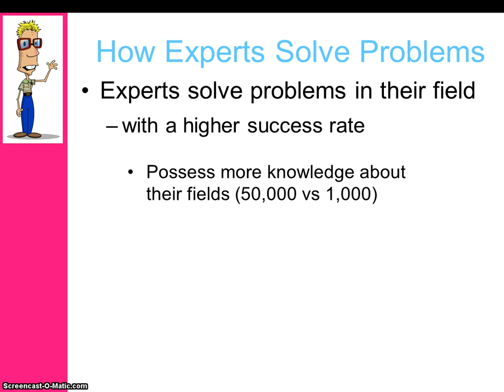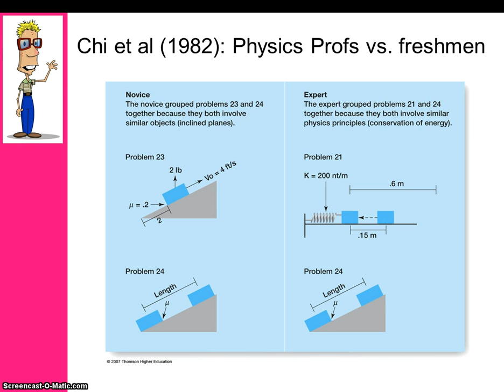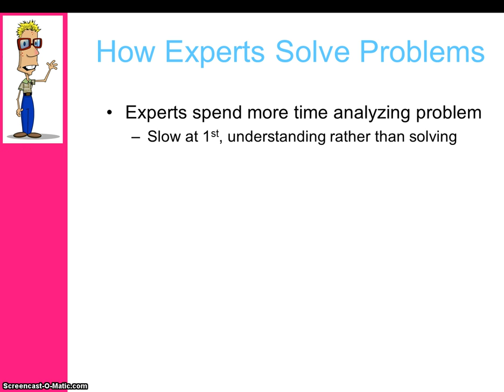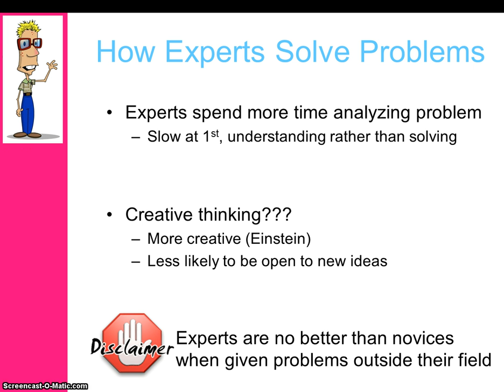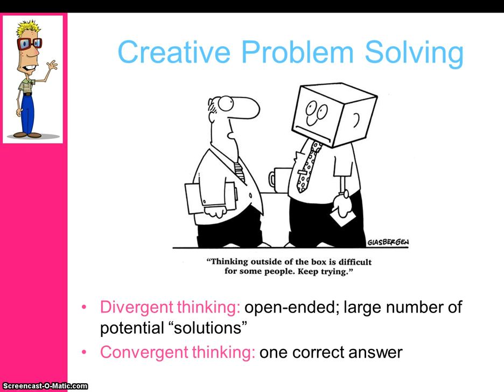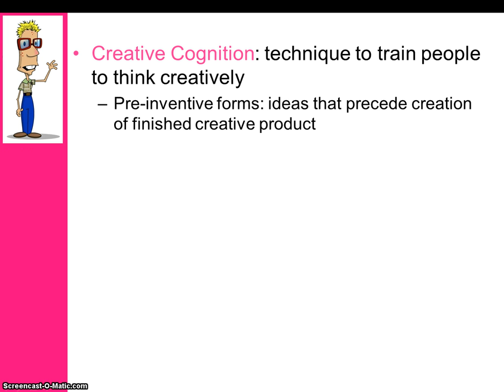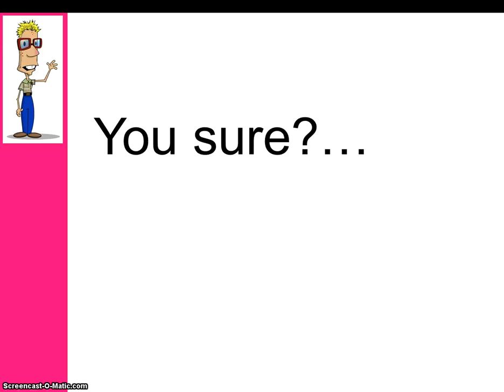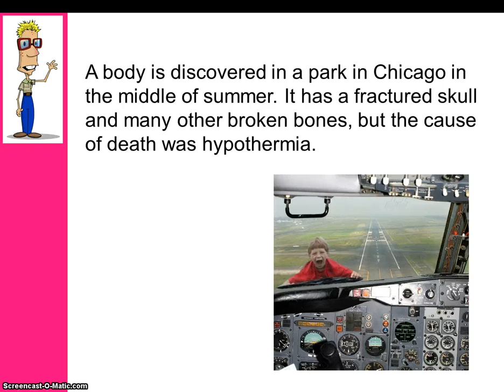Expertise & Creativity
PSY311 Cognitive Psychology
Instructor: Dr. Amy Hogan